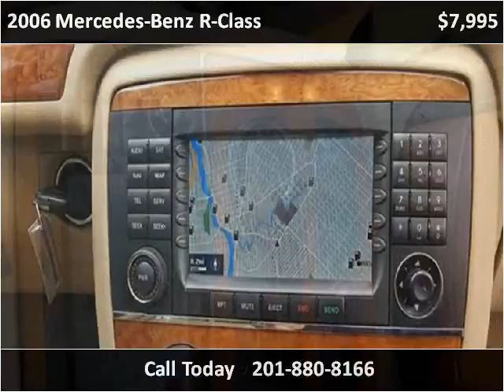2006 Mercedes-Benz R-Class Used Cars South Hackensack NJ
This 2006 Mercedes-Benz R-Class is available from E&S Auto.